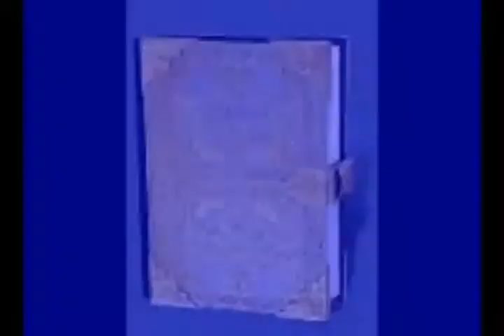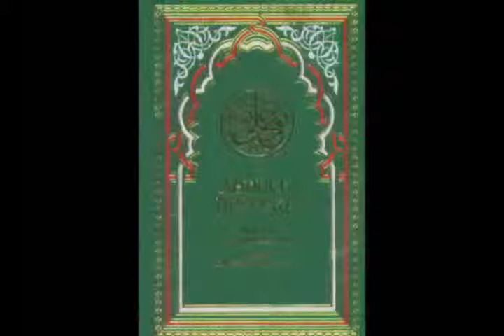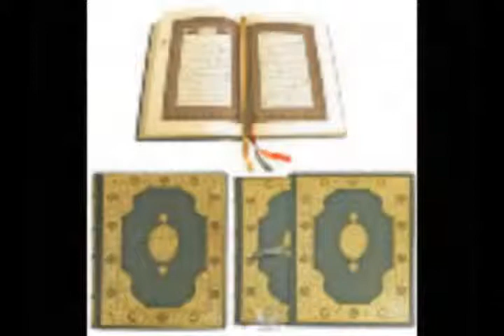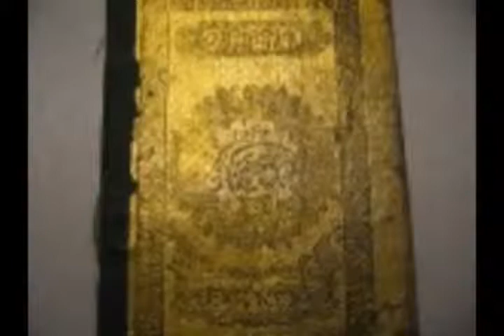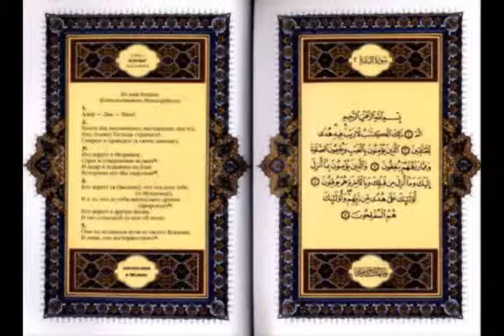"Путешествие с Кораном" клип Марии Карпинской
"Путешествие с Кораном" (клип Марии Карпинской к авторской передаче доктора  Мухаммада Саида Аль Рошда "Путешествие с Кораном")